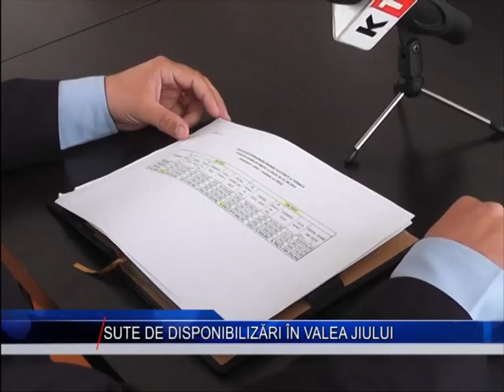SUTE DE DISPONIBIZARI IN VALEA JIULUI